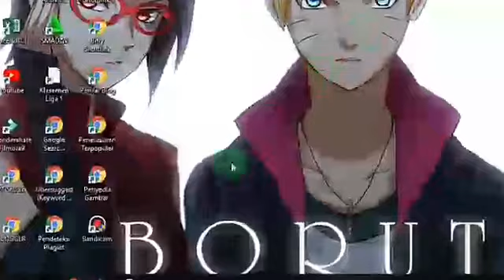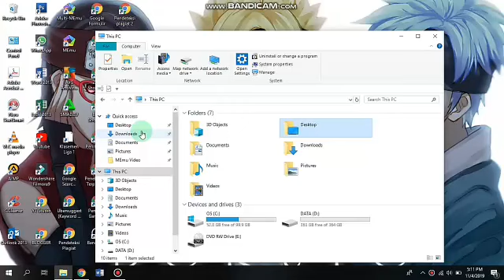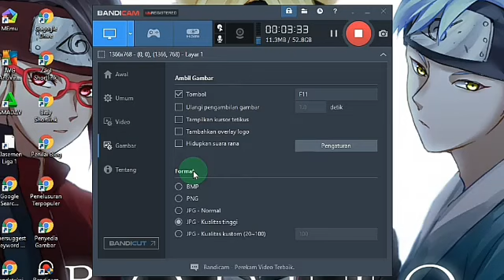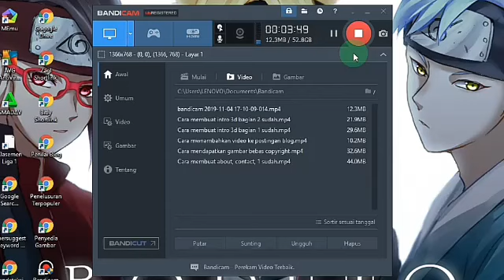Cara Merekam Layar Laptop Dengan Mudah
Hai sobat gabutz Divideo kali ini saya akan membuat hidup anda tidak gabutz, karena divideo kali ini saya akan membuat tutorial cara merekam layar laptop, 100% gratis. Mau tahu caranya simak video ini sampai habis

Kalau Mau Pulsa Gratis Silahkan Download Aplikasi Ini
Link Aplikasi Dan Masukkan Id: QWJDK2M. akan mendapatkan bonus koin 20.000 point dan menu reedem terbuka

Bagi yang mau tahu berbagai resep masakan yang pastinya lezat, kunjungi: resepdapurlo.blogspot.com

Ayo bantu channel ini mencapai 1K subscriber, Bagi yang sudah mengeklik tombol subscribe chanel ini, saya mengucapkan terima kasih banyak, bagi yang belum buruan klik tombol subscribe atau berlangganan sekarang karena subscribe itu gratis dan dengan megeklik tombol subscribe kalian mendukung perkembangan channel di sangatta dan indonesia

PUBG ID🎮:
Mobile Legends ID🎮:

Device:

Nama Hp: Meizu m6
Model: M711H
Versi Android: 7.0
Memori: 2/32GB

Nama Laptop: Lenovo
Memori: 4 GB onboard DDR4 + 8 GB DIMM
Sistem Operasi: Windows 10

 Kalau Kalian Ingin Request Konten Tertentu Silahkan Koment Di Kolom Komentar